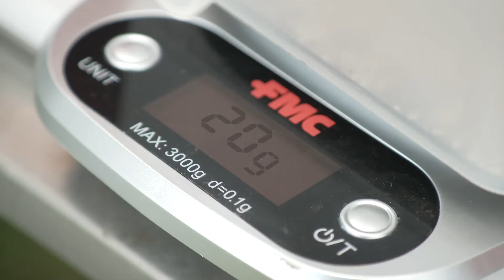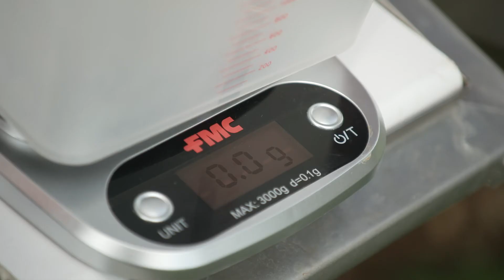Balance pour les herbicides SU, épisode 2